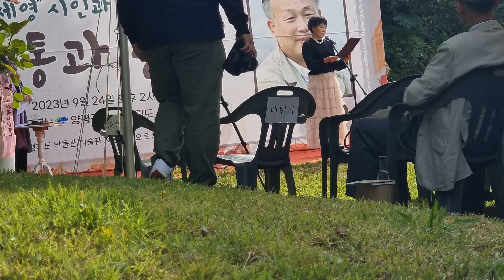오세영 시낭송